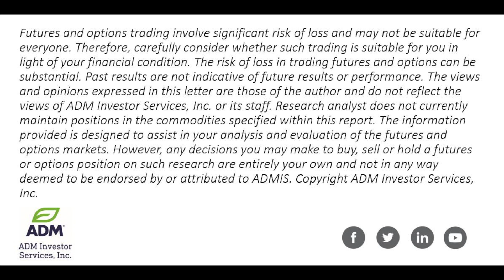Export Sales Day. Ags Mixed Overnight.